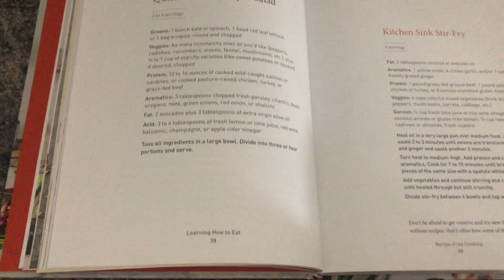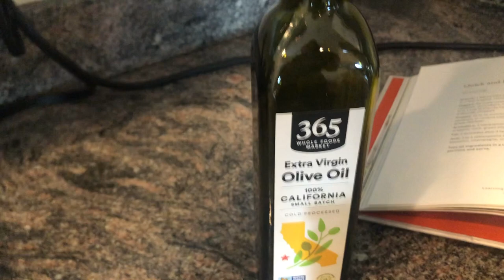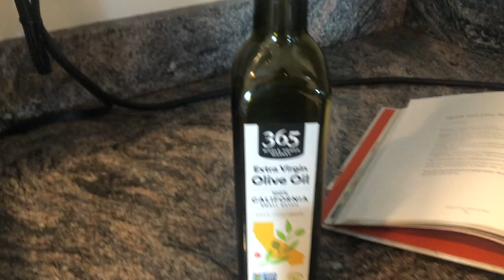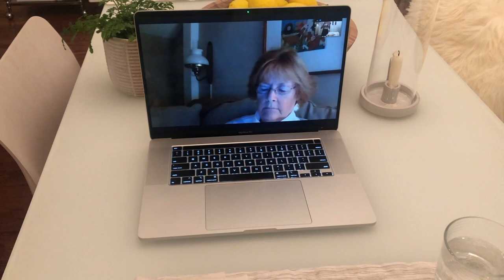Week VLOG| Healthy Cooking/ Makeup Chat/ What' In My Gym Bag/ Organizing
Starting off my week vlog on Sunday with healthy cooking, organizing and a fresh and organized apartment, healthy cooking.  Makeup chat is one of my favorite times too ❤️ And of course, Lola, Alfie and Poppy my Yorkshire terriers.

Till next time, stay healthy and stay beautiful!

Black jacket is the Sherpa Jacket from Alo Yoga
Black Sneakers are from APL
New Camera is Canon G7 X Marl III
Healthy cookbook is: Food- What should I eat by Marc Hyman